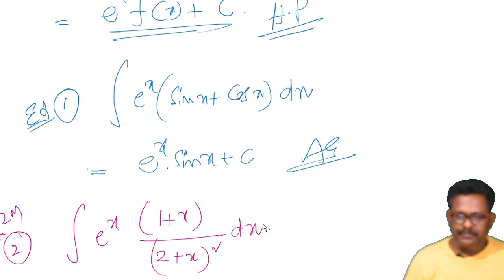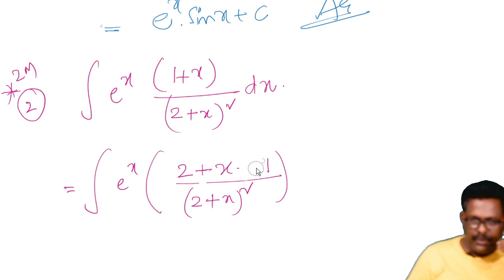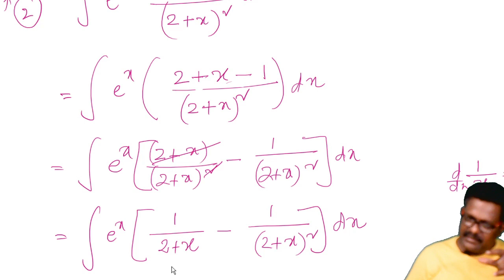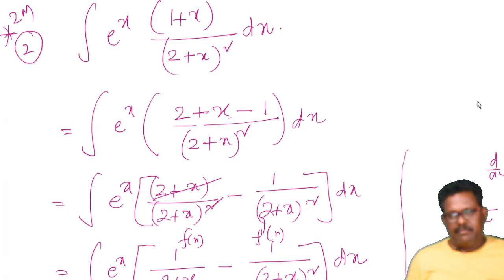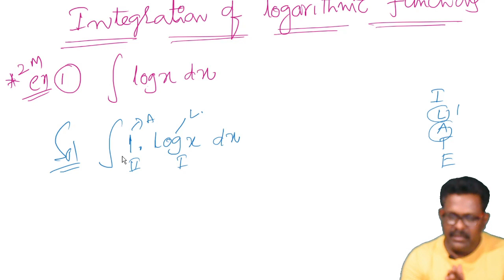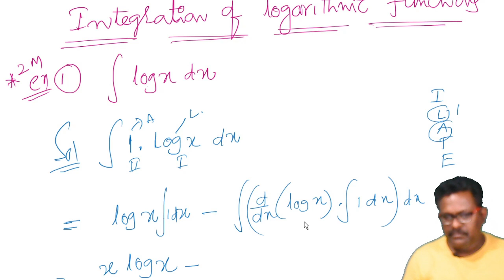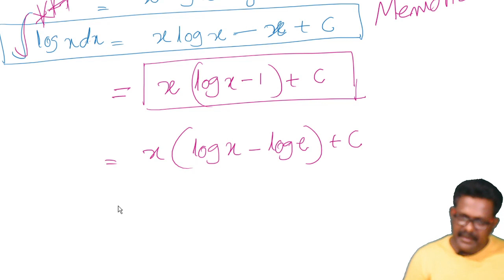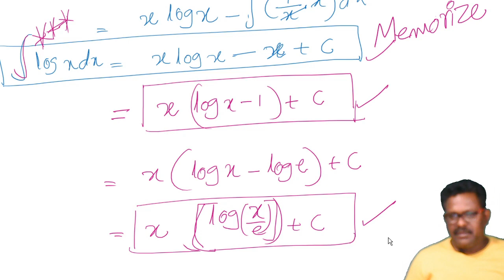Indefinite integration class 12 in telugu#part 54 maths 2(b)by parts method#